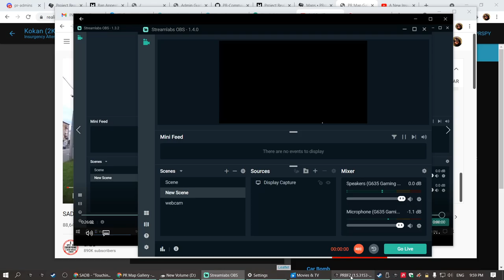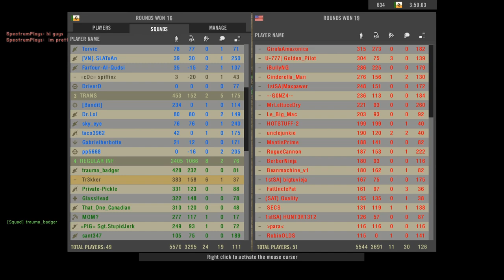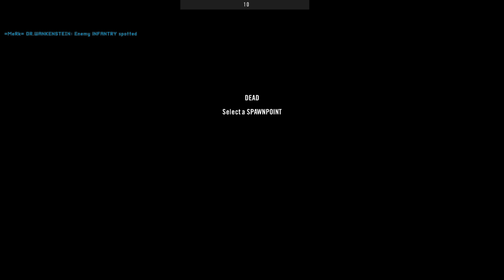trauma badger's superfob 2021 10 02